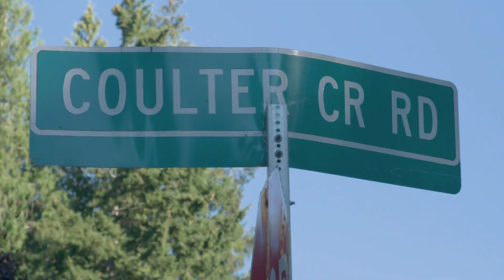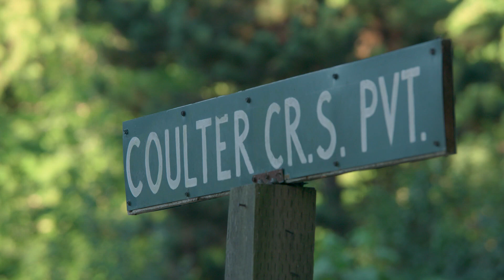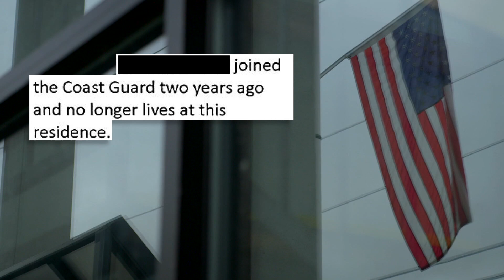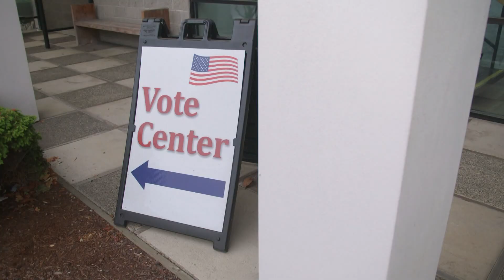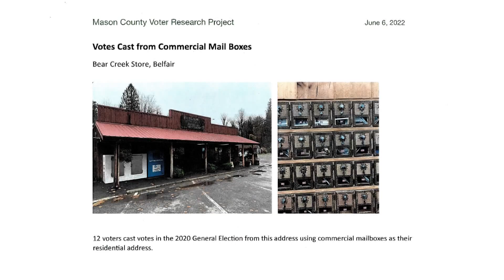Investigation uncovers truth behind voter fraud claims in Mason County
In late 2021, a group of volunteers turned onto Coulter Creek Road on a mission to uncover fraud and incompetence in Mason County elections.

They hit paydirt - literally an empty lot of dirt and trees with no house. Yet, four voters were registered at this Belfair property.

The vacant lot is exhibit No. 1 in the Mason County Voter Research Project’s “Voter Anomaly” report, submitted to Mason County officials this summer along with a demand for the county to investigate any “mistake or fraudulent act” in the 239 voter registration anomalies identified in their report.

“This is not acceptable. One illegal vote disenfranchises every legal voter,” the report states.

Two additional voters were registered at nearby vacant lot on Coulter Creek Road, a potential violation because voters are required to register at the address where they actually live, according to the report.

But there was a problem. The volunteers made a wrong turn.